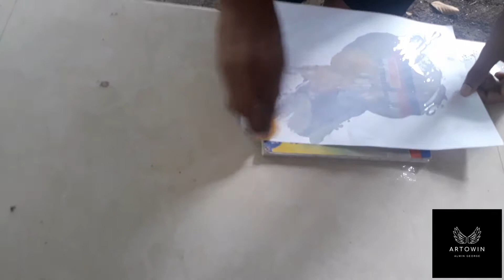How To Make a Homemade Butter Paper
v craft YouTube channel